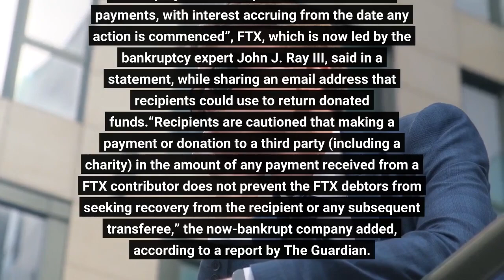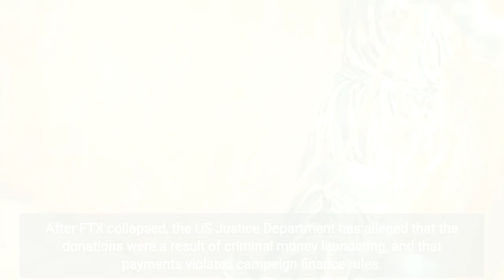FTX Aims to Retrieve Sam Bankman Fried's Political Donations Worth Tens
The collapsed crypto exchange FTX has started work to claw back money paid as political donations as part of its bankruptcy proceedings in the US. The donations, which were made at the direction of FTX founder and former CEO Sam Bankman-Fried, amounted to hundreds of millions of dollars, several reports have indicated. FTX “intends to commence actions before the bankruptcy court to require the return of such payments, with interest accruing from the date any action is commenced”, FTX, which is now led by the bankruptcy expert John J. Ray III, said in a statement, while sharing an email address that recipients could use to return donated funds.“Recipients are cautioned that making a payment or donation to a third party (including a charity) in the amount of any payment received from a FTX contributor does not prevent the FTX debtors from seeking recovery from the recipient or any subsequent transferee,” the now-bankrupt company added, according to a report by The Guardian. Donations by FTX and Bankman-Fried were made to politicians, celebrities and various charities. Areas known to be of particular interest to Bankman-Fried that have received money included climate change prevention and mitigation projects, and work to prevent future pandemics. Additionally, Bankman-Fried is known as one of the biggest donors to President Joe Biden’s election campaign in 2020. What’s less known, however, is that Bankman-Fried also made sizable donations to Republican political candidates secretly.“I donated to both parties. I donated about the same amount to both parties,” Bankman-Fried told crypto commentator Tiffany Fong in an interview. He added that all his Republican donations were “dark.”“[…] reporters freak the fuck out if you donate to Republicans. They’re all super liberal, and I didn’t want to have that fight,” Bankman-Fried said about his political donations at the time. In October this year, the FTX Foundation, a philanthropic organization set up by Bankman-Fried, reported that it had given away $140m. After FTX collapsed, the US Justice Department has alleged that the donations were a result of criminal money laundering, and that payments violated campaign finance rules. It is expected that clawing back donations made to politicians and charities will be a relatively straightforward part of the bankruptcy process, given the clarity around this issue in US bankruptcy laws.